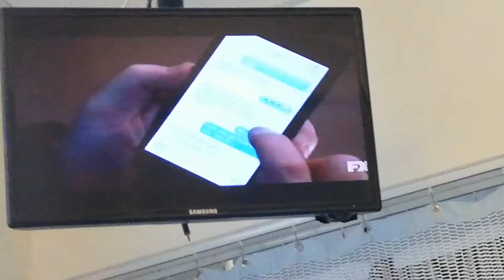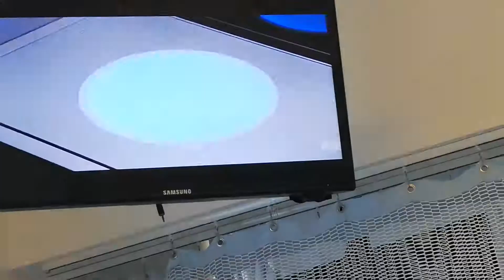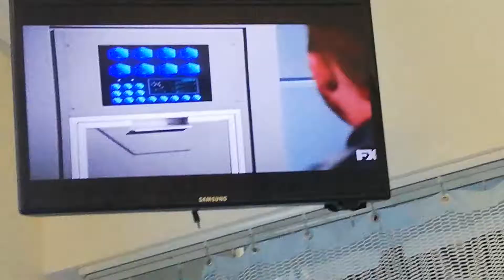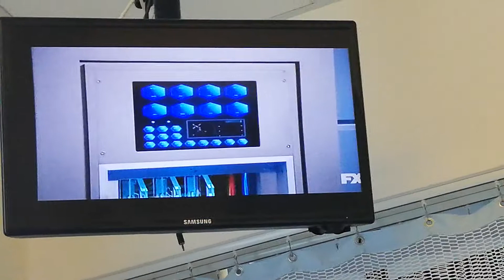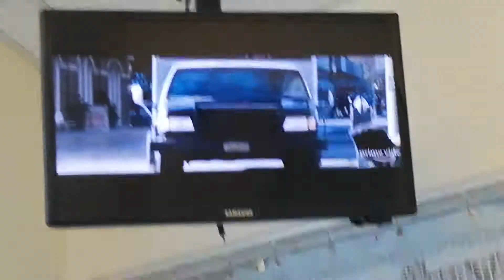LEIGHTON MEESTER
THE ORVILLE - LASTING IMPRESSIONS